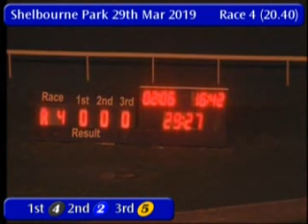IGB - The Dublin Coach A2 Round 1 Heat 1 29/03/2019 Race 4 - Shelbourne Park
Race: The Dublin Coach A2  Round 1 Heat 1
Track Name: Shelbourne Park
Date: 29/03/2019
Hour: 20:40

Results

1st    4     DANCE ROJO          2/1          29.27
2nd    2     ALCHEMIST KING      4/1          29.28
3rd    5     BAY BRIDGE          4/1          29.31
4th    3     DRYLAND HENRY       5/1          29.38
5th    6     COMBO COMER         10/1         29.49
6th    1     GALLOPING ACT       6/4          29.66

|SPK_2019_03_29_04